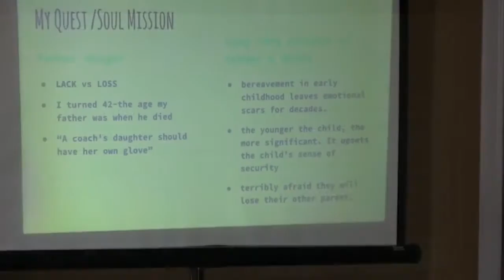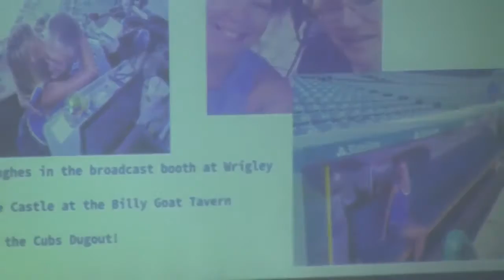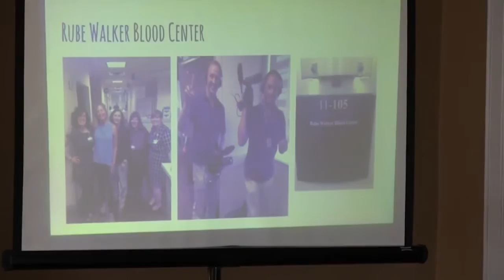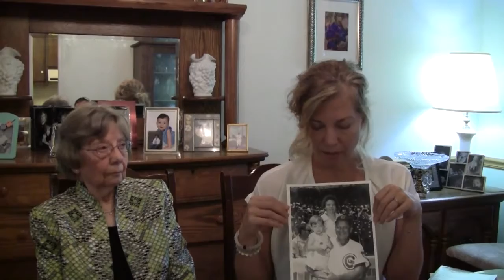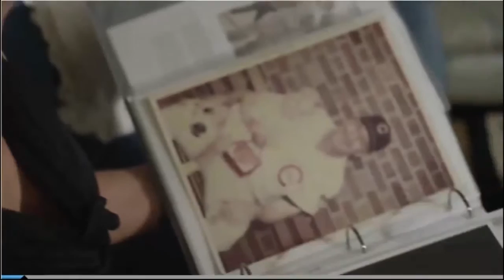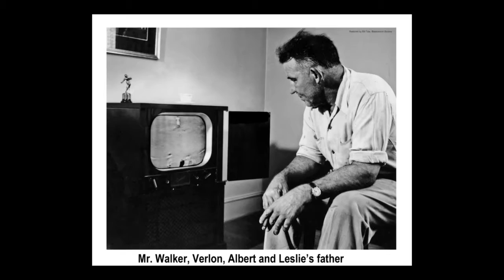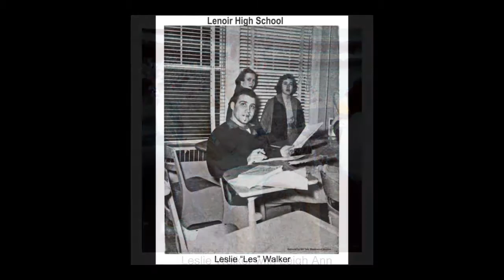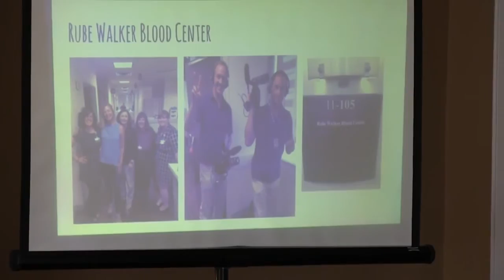Verlon Rube Walkers Voice, corrected in 2016, heard for the first time!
Caldwell Heritage presentation about the life of Verlon Rube Walker with Leigh Ann Walker Young. Leigh's search for her father's voice she had never heard.

Are you a Cubs fan? Collector? My dad, Verlon Rube Walker, a Chicago Cubs coach from 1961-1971 died when I was 3. I am looking for radio archives of his .

Leigh Ann Walker Young, daughter of former Chicago Cubs coach Verlon Rube Walker, searches for a rare recording of her father's voice Betting Club .